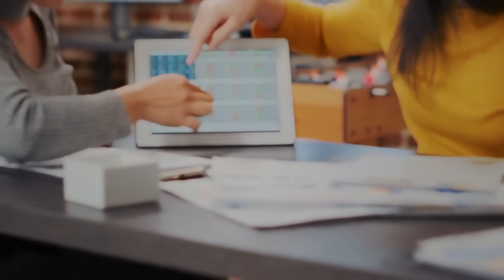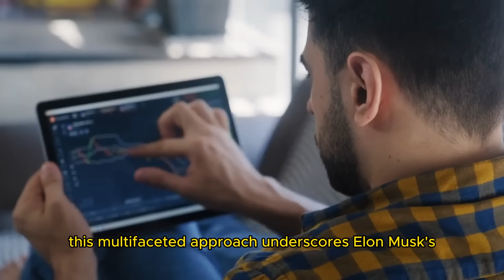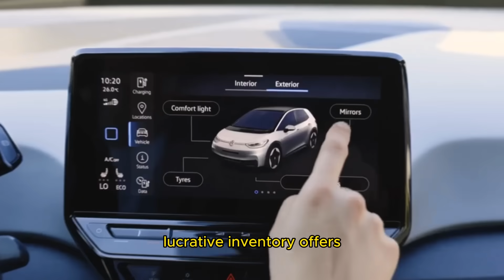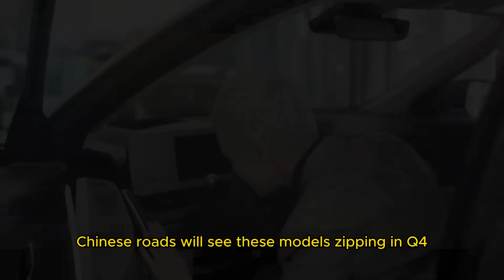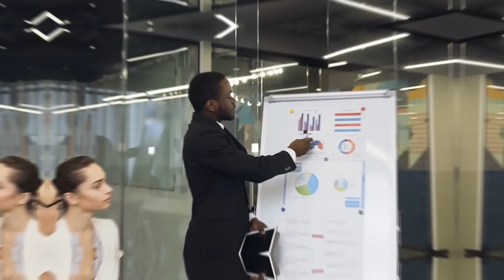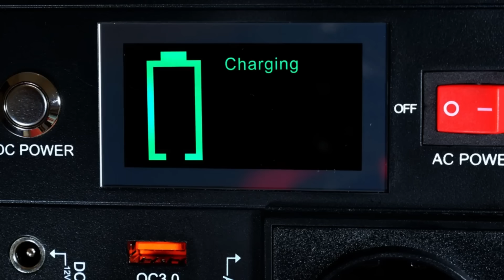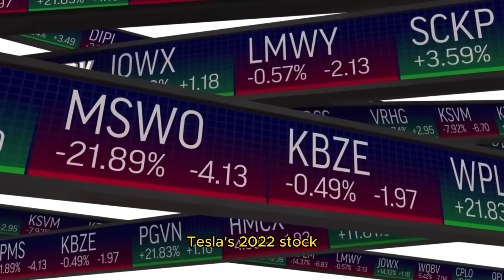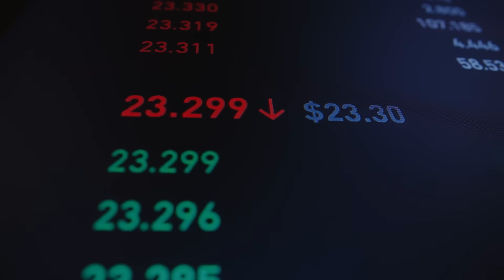Elon Brings MASSIVE News to Tesla Stock Holders for 2024!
As we stand on the brink of a new year, the financial world is on the edge of its seat, pondering what 2024 holds for Tesla. In this upcoming year, we're poised to witness something truly extraordinary, and we're here with all the exclusive insights. We've got the insider scoop on updates that have the potential to catapult Tesla's stock into the stratosphere. But it's not just Tesla's groundbreaking technology that's driving this ascent; we're also diving deep into the fierce competition, particularly with industry heavyweight BYD. Join us for an exclusive look at the strategies, innovations, and game-changing updates that might define Tesla's 2024 journey.